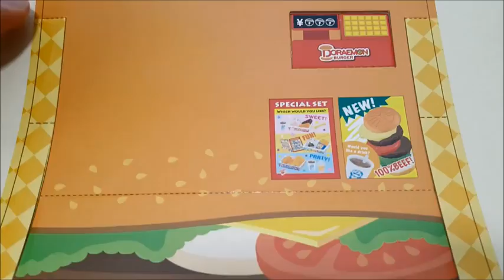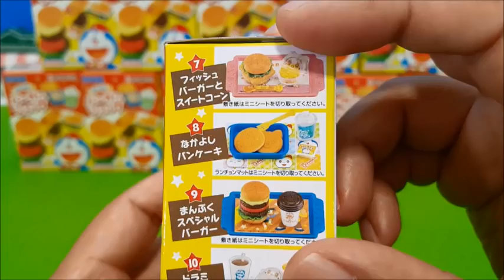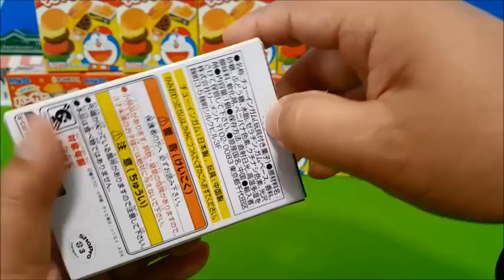Miniature Toys RE MENT Dora Doraemon toys anime pacpak Burger shop # 1